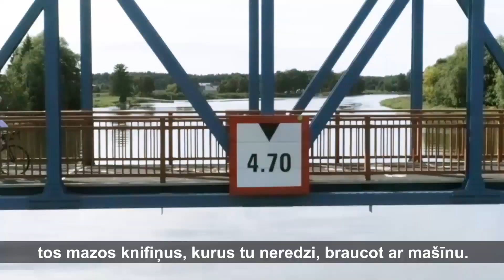Brauc ar velo!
Riteņbraucējs Toms Skujiņš ir pārliecināts - velobraukšana ir veselīga gan videi, gan pašam, turklāt tas ir lielisks veids, kā apceļot tuvējās pilsētas, ieraugot to, kas ikdienā paliek nemanīts. Saskati jaunu perspektīvu, braucot ar velo, arī Tu!